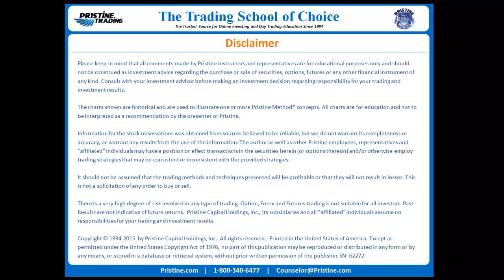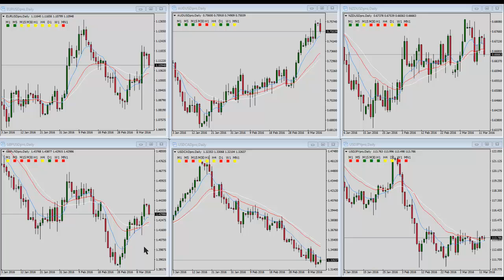What's Moving in the Forex Market by Pristine Trading - 03/14/2016